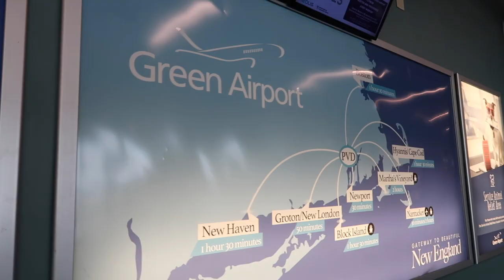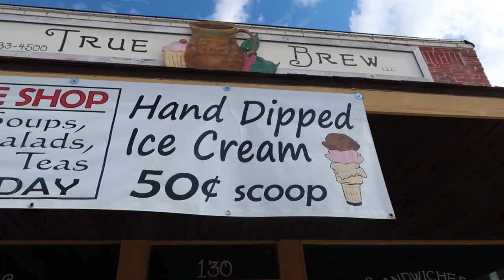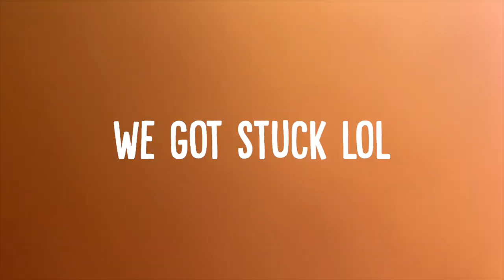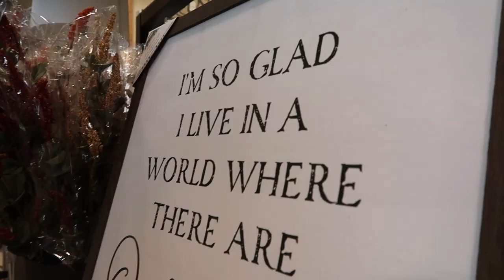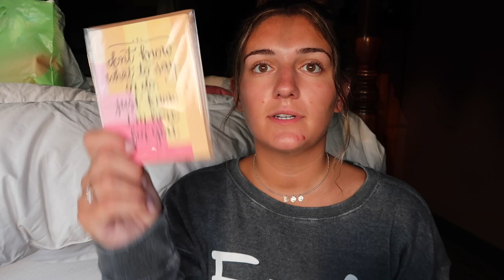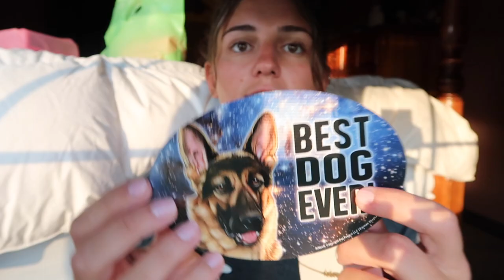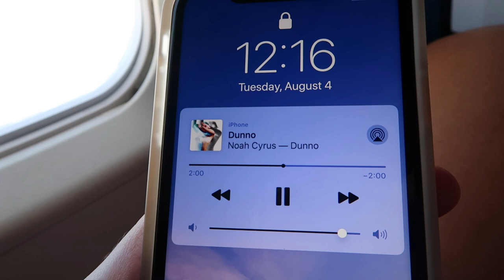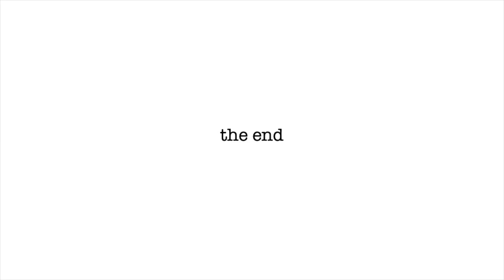missouri travel vlog | Amber Greaves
xoxo,
Amber

*Missouri Travel Vlog 2020